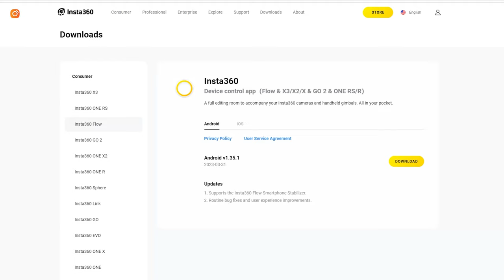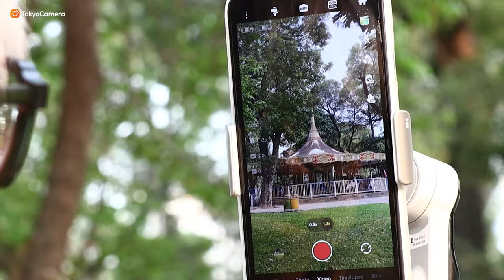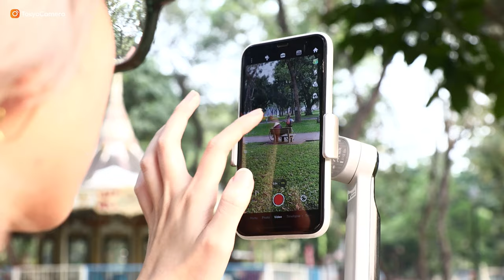Hướng dẫn cách sử dụng Gimbal điện thoại Insta360 Flow | Tokyo Camera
Xem thêm về sản phẩm Gimbal cho di động Insta360 Flow tại

Xem thêm các sản phẩm điện thoại iOS, Android tương thích với Insta360 Flow

📍Hà Nội: 948 Trương Định, Hoàng Mai, Hà Nội
📍Hà Nội: 162 Kim Ngưu, HBT, Hà Nội
📍Đà Nẵng: 165 Hàm Nghi, Thanh Khê, Đà Nẵng
📍TP.HCM: 520 Lý Thái Tổ, P10, Q10, TP.HCM
📍TP.HCM: 47 Trần Hưng Đạo, Q.1 , Tp HCM
📍ASC Việt Nam:162 Kim Ngưu, Hai Bà Trưng, Hà Nội